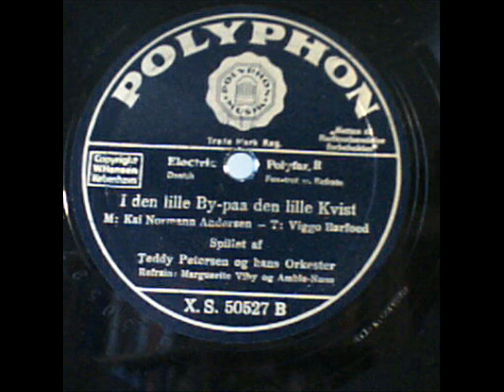I den lille By paa den lille Kvist Teddy Petersen 1936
I den lile By - paa den lille Kvist, with Peddy Petersen's Orchestra, Copenhagen, Denmark 1936. Vocal. Margurite Viby and Leif Amble-Næss. Teddy Petersen was the most beloved Danish band leader from 1920'ies to 1950'ies. For many years his orchestra was playing in the Copenhagen restaurant Wiwex ( Wiwel ), well known for the daily radio broadcasts with the lunch music, and also Dance Music in the evenings. After Wiwex burned in 1946, Teddy Petersen was connected to  Denmarks Radio, where he was conducting old style Dance Music almost every Sunday afternoon until he was retired in 1987, aged 95! He was one of the biggest Danish victrola stars during the 78rpm eara. The vocalists are the very popular Danish actress and singer Margurite Viby and the Norwegian actor and singer Leif Amble-Næss.